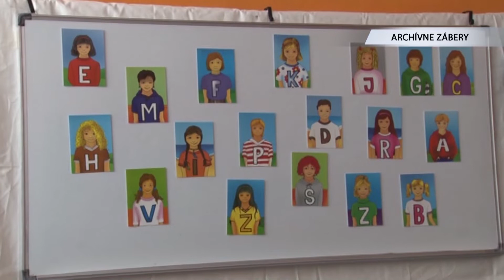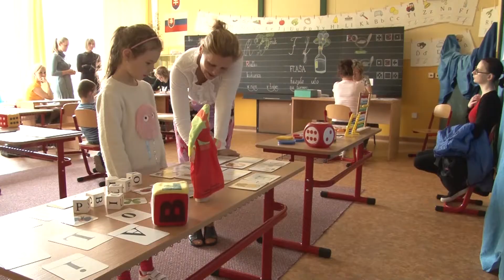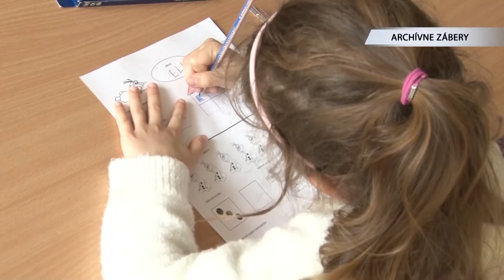Predškolákov čaká zápis do ZŠ